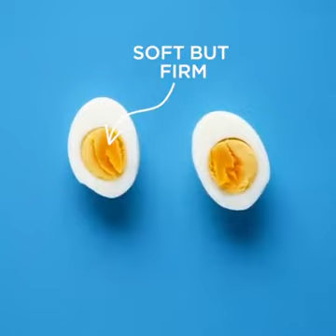Cock eeg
Video from Aleng